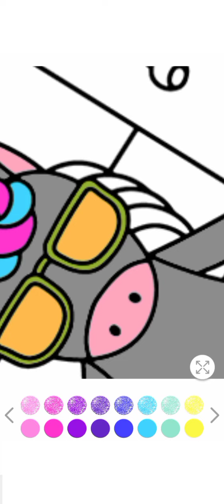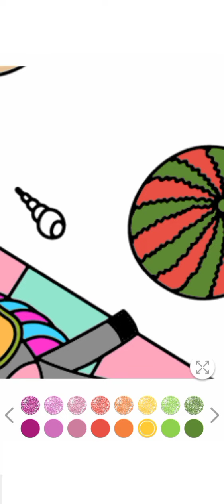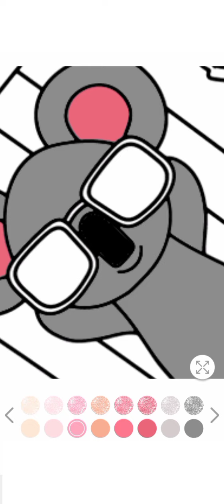Mewarnai gambar hewan lucu, unicorn, koala, beruang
Halo teman-teman... hari ini aku mau mewarnai gambar hewan lucu. ayo kita mewarnai gambar hewan lucu bersama-sama.